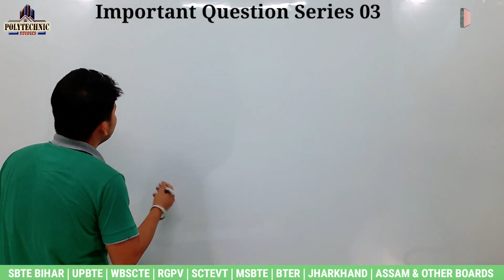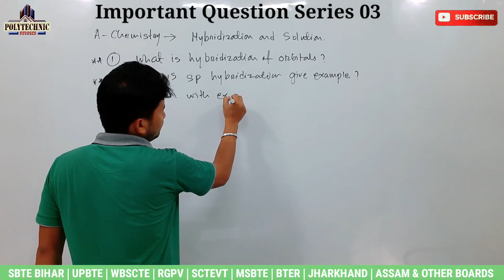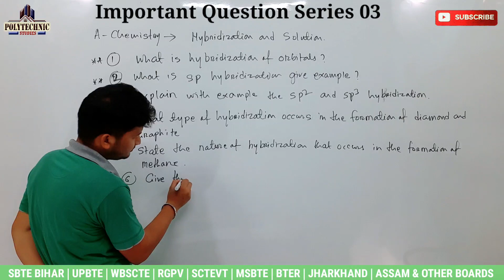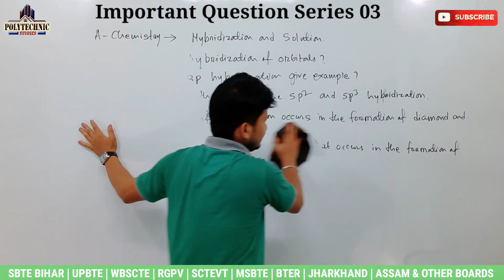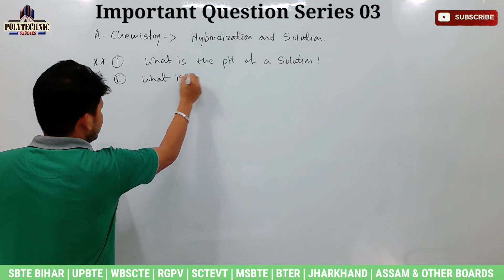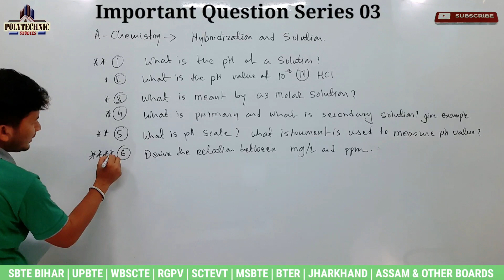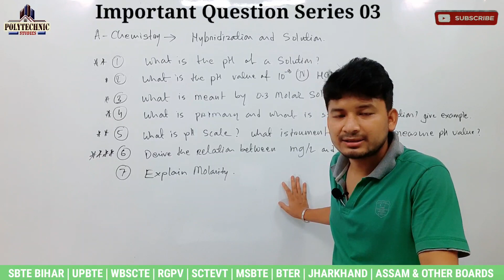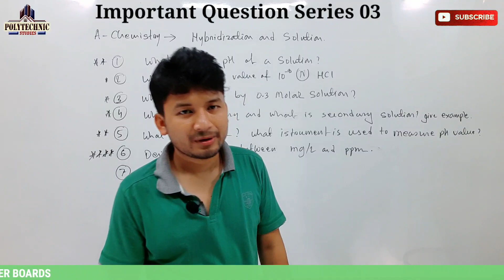WBSCTE Important Question Series | Applied Chemistry | Hybridization & Solution | 1st Semester 2022